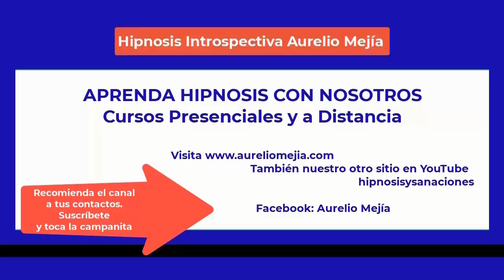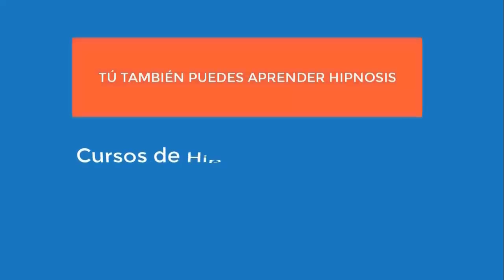5436 Aurelio Mejia hipnosis. Vidas pasadas bebé abandonada y hombre en fábrica de químicos. Miedo fr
Hipnosis introspectiva por Aurelio Mejía. Vidas pasadas bebé abandonada y hombre en fábrica de químicos. Miedo fracaso y soledad, alergias. Tijuana, México, 26 de junio 2014.